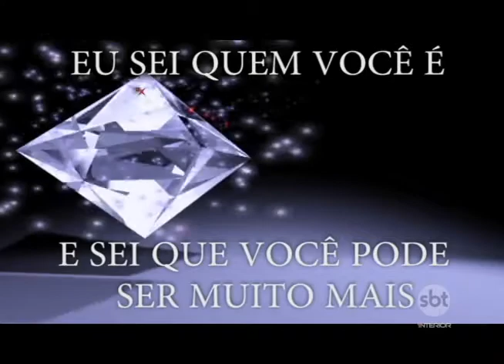Já ouviu falar sobre Coaching de Emagrecimento? Assista este vídeo